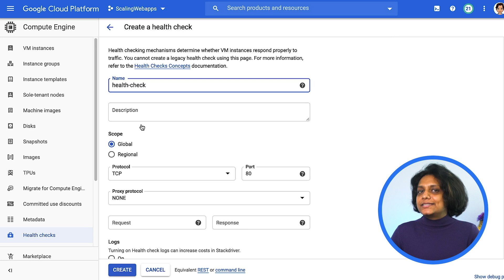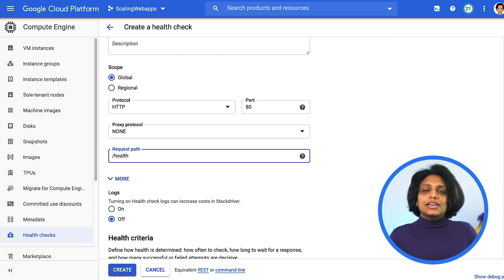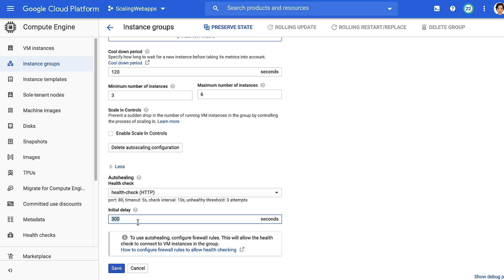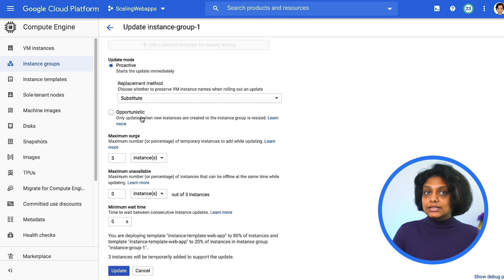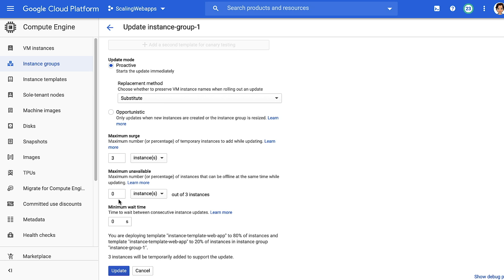High availability (autohealing & auto updates)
A key tenet of scalable and resilient architectures is the ability to replace and update unhealthy instances without interrupting your services. In this episode of Season of Scale, Priyanka Vergadia hones in on autohealing and auto updates, showing you how to utilize Compute Engine to update and replace unhealthy instance groups. Watch to learn how to enable two high availability features within managed instance groups!

Product: Compute Engine; fullname: Priyanka Vergadia;